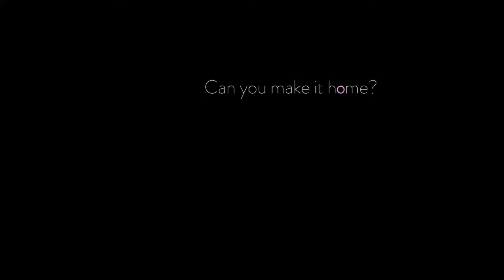10 เกม Open World ที่ไม่มีการต่อสู้ในเกม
เกม โอเพ่น เวิล์ด นับว่าเป็นหนึ่งในแนวเกมยอดฮิตที่คนนิยมเล่นเป็นอย่างมากครับและแต่ละเกมก็มีความสนุกแตกต่างกันไป ไม่ว่าจะเป็นแนวแอคชั่น แนวภารกิจหรือแนวผจญภัย นอกจากนี้เกมแนว โอเพ่น เวิล์ด ยังมีการเล่นแบบไม่ต่อสู้ด้วยนะและทำออกมาได้ดีเสียด้วย โดยเกมจะเน้นในด้านของการเดินสำรวจ แก้ไขปริศนาหรือชิลไปกับบรรยากาศของเกมนั่นเองและในคลิปนี้ทาง This is game ก็จะพาทุกท่านไปพบกับ
10 เกม Open World ที่ไม่มีการต่อสู้ในเกม มีเกมอะไรกันบ้างไปดูกันเลย

Credit video from youtube channel : @PlayStation  | @GameSpotTrailers  | @TheSims  | @NintendoAmerica | @MetaQuestVR | @EastshadeStudios

ซื้อสินค้า IT กับ Thisisgame.Shop ได้ที่นี่
เทคโนโลยีเกี่ยวกับเกม